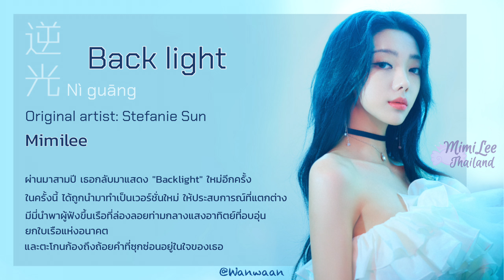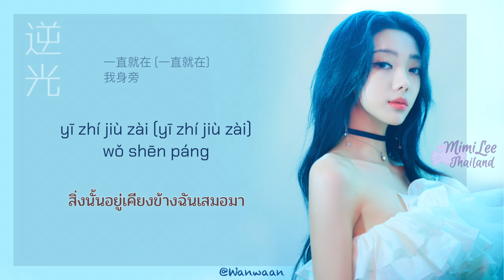[Lyrics/ซับไทย] 李紫婷‬ Mimilee มีมี่ลี - 逆光 Back Light (Original artist: Stefanie Sun)